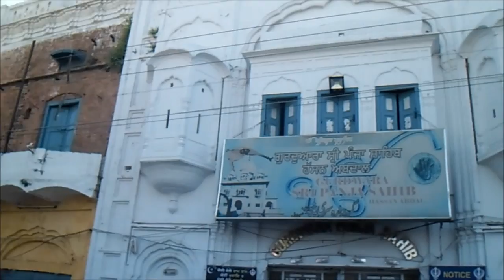Hassan Abdal || In the streets of Hassan Abdal (Video 64)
Hassan Abdal Distt.Rawalpindi || Driving through in the streets of Hassan Abdal around Panja Sahib. (Shoot Date - Sunday 30 April 2017)